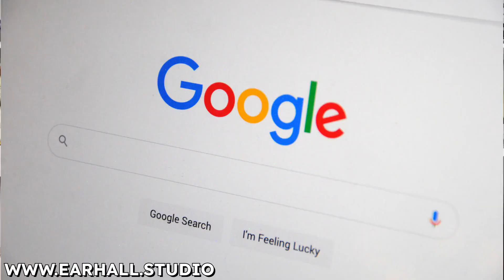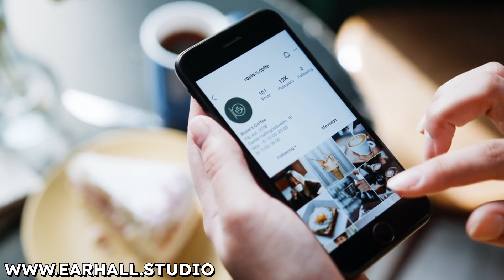3 Steps to Posting Promo Videos That Drive Traffic and Sales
🎥 **Are you a business owner new to posting promo videos?**

Don't worry—I've got you covered! In this video, I’ll teach you how to craft a powerful Call to Action (CTA) that turns viewers into customers. 🙌

You'll learn how to write captions that grab attention, use hashtags to expand your reach, and create CTAs that drive traffic to your products and services! 🚀

1️⃣ How to write engaging captions
2️⃣ The best way to use hashtags
3️⃣ Creating a CTA that actually works
4️⃣ How to add links for easy access to your products/services

🎯 Whether you’re just starting out or looking to refine your strategy, these tips will help you make the most of your promo videos! 💡

👉 **Ready to take your business to the next level? Watch now!**

LINKS

🔥 RIVERSIDE FM — Video podcast virtual studio that makes recording and editing at the highest quality possible, accessible to anyone

🔥 CAPTIVATE Easy, professional podcast hosting to create, grow and make money from your podcasts.

🚀 Gear Used In Earl Hall Studio

🚀 Suggested Microphones